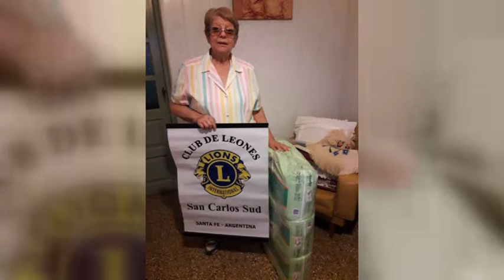VIVIANA TOLEDO – PTA. CLUB DE LEONES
REALIZARÁN UN TÉ-BINGO EL PRÓXIMO DOMINGO 24 – RESULTADOS DE LA CAMPAÑA DE ÚTILES ESCOLARES – PARTICIPARÁN DE LA CONVENCIÓN DE CLUB DE LEONES INTERNACIONAL